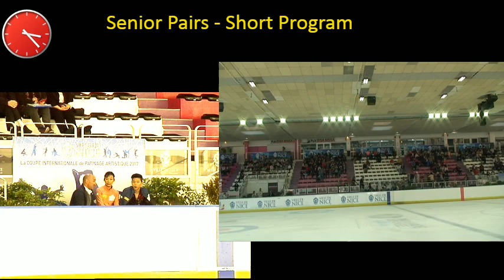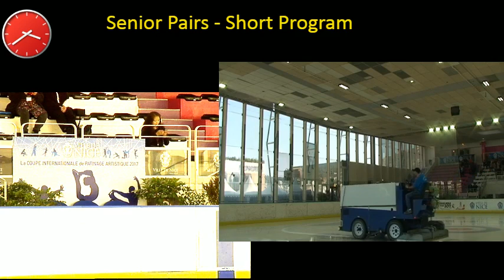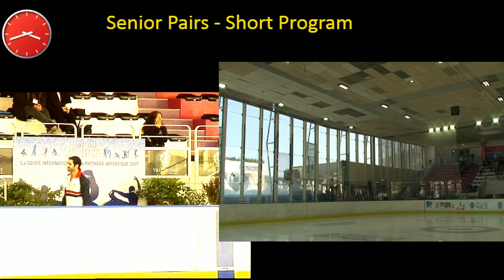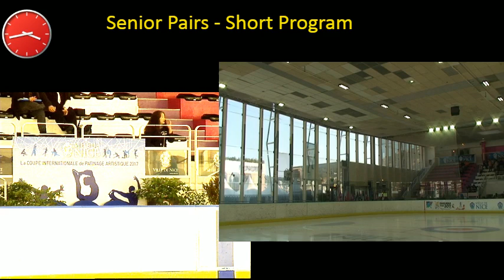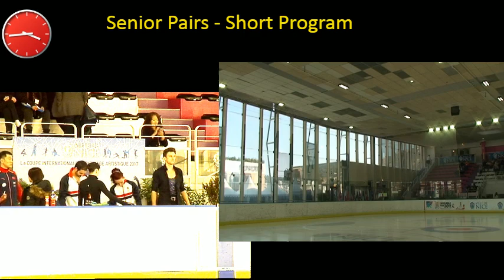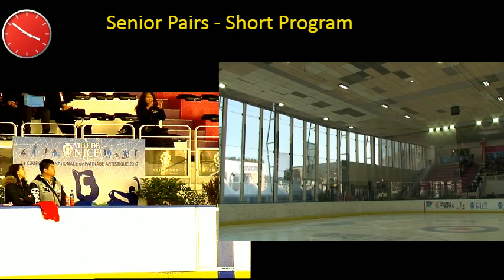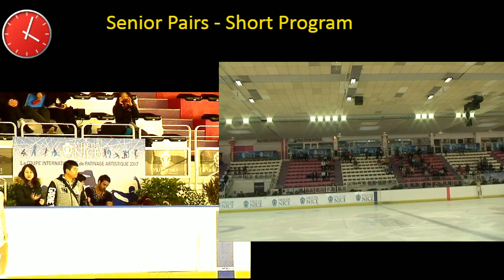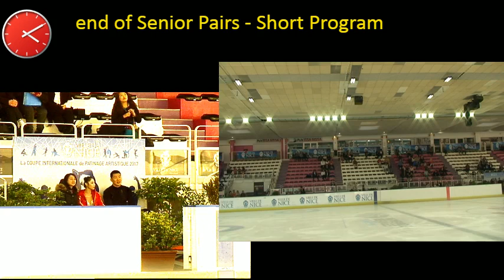Senior Pairs - Short Program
Nice Figure Skating Cup 2017